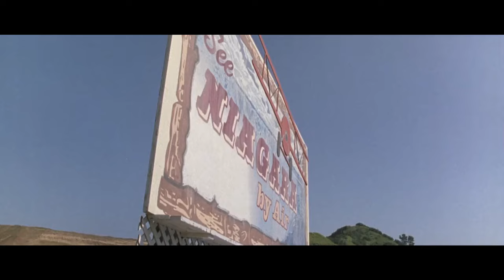18 Years Old Virgin Movie Explained In Hindi | Bubble Boy Film Explained In Hindi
Hello guys iss video me maine narrate kiya h Hollywood Movie Bubble Boy  Ko To Video ko last tak jarur dekhna aur Comment kr k batana Video kaisi lagi aur agar Video achi lage to Video ko Like kr dnena aur Channel ko Subscribe kr k Bell Icon ko press kr lena to milte h next Video me tb tk k liye tata Thanku...

Hi Friends,
I am The Watcher Any footage in this video has only been used to communicate a message (understandable) to audience.